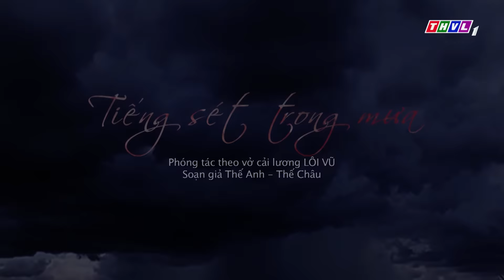THVL | Tiếng sét trong mưa - Tập 6[3]: Dì Bảy khuyên Lũ mau bày tỏ tình cảm với Bình và rời khỏi đây